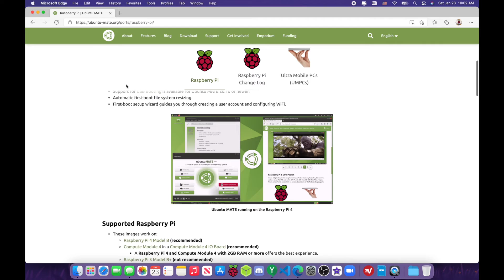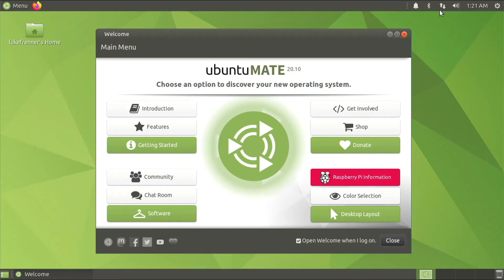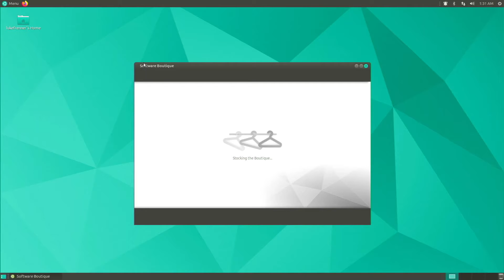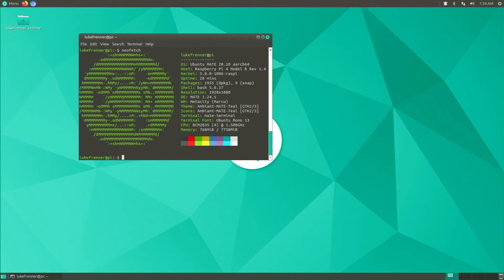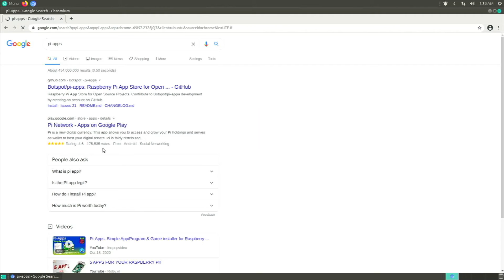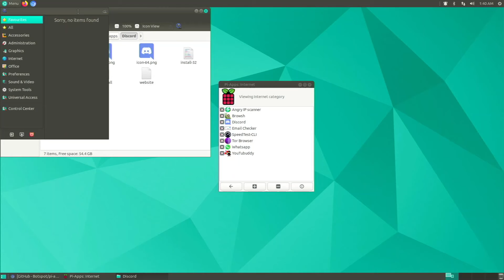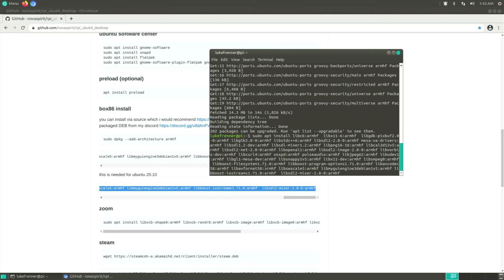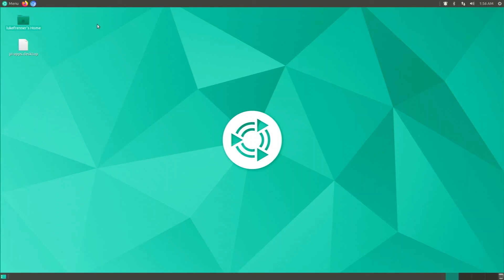The Ultimate Ubuntu-Mate 20.10 Setup Guide for the Pi4/Pi400!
In this video I show how to install and configure Ubuntu-Mate on your Pi4/Pi400. Then I show how to install some software on Ubuntu-Mate. Hope this tutorial was helpful!

If you would like better videos, more stuff reviewed, and personal support think about supporting me